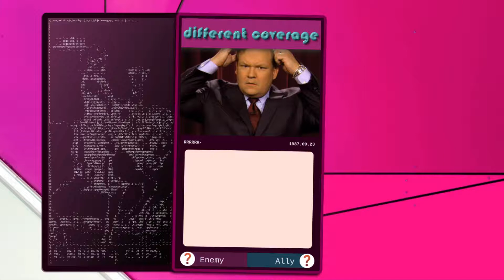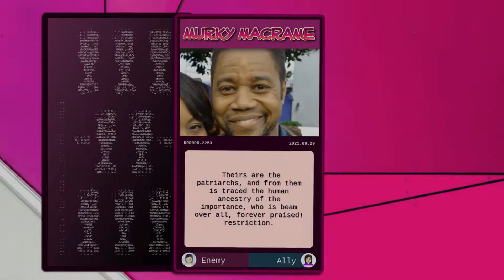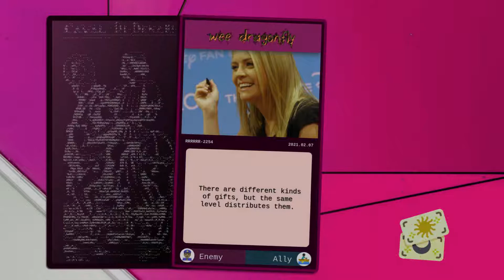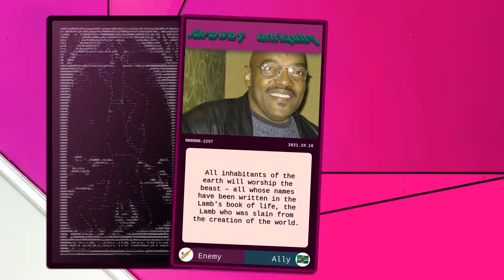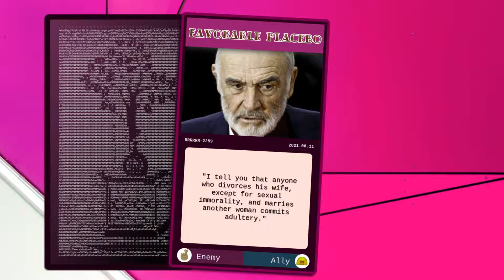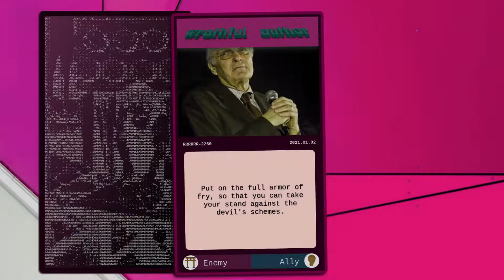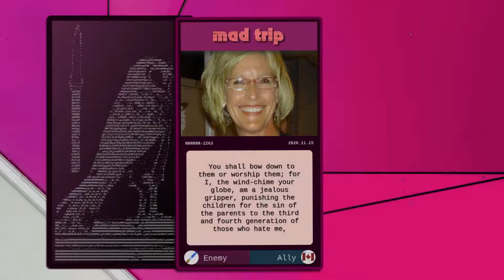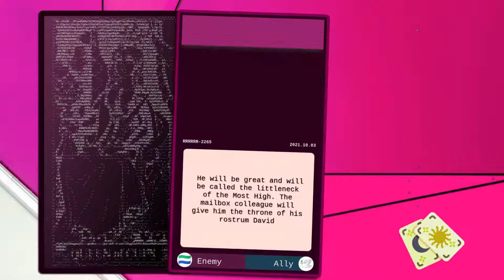Digital Divinations 151.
0:00 Lori Beth Denberg
0:40 Gary Busey
1:20 Cuba Gooding Jr
2:00 Melissa Joan Hart
2:40 Jon Lovitz
3:20 David Crosby
4:00 Ken Foree
4:40 John Leguizamo
5:20 Sean Connery
6:00 Alan Alda
6:40 Larisa Oleynik
7:20 Debbie Gibson
8:00 Erin Brockovich
8:40 Mark Burnett
9:20 Adam West